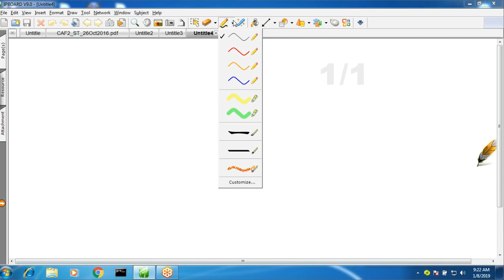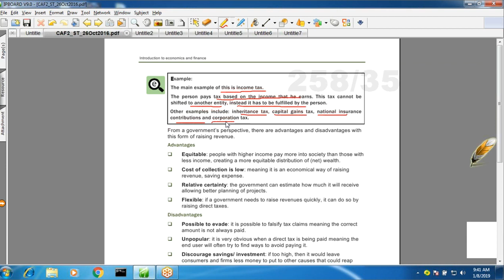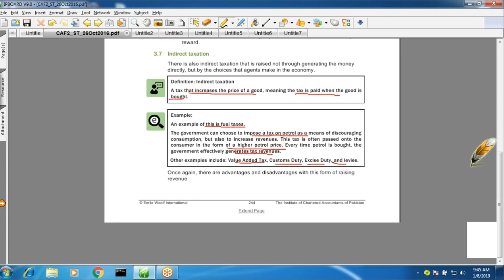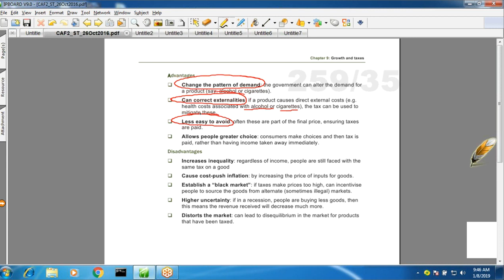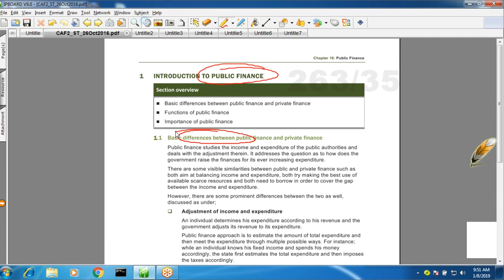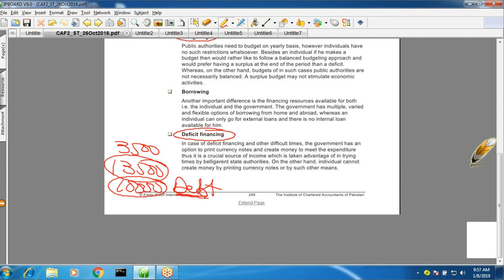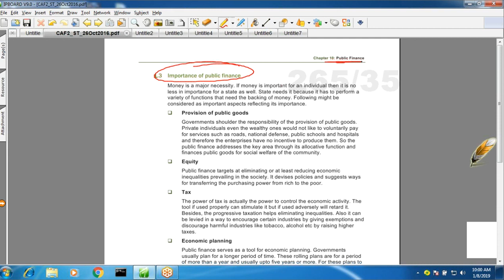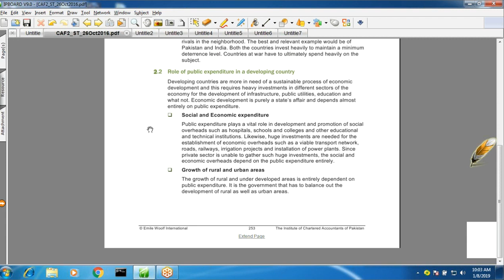Lecture 57 | CA | CAF 2 | Introduction to economics and finance